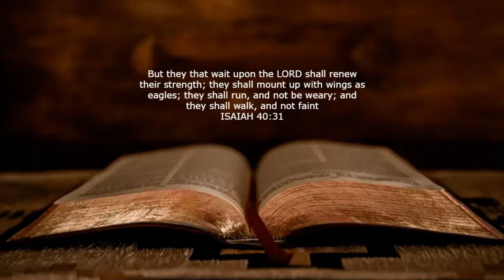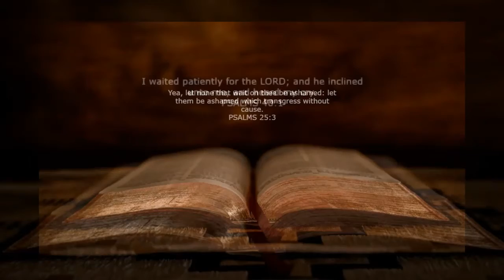BIBLE VERSES ABOUT GIVING TIME TO GOD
BIBLE VERSES ABOUT GIVING TIME TO GOD  ISAIAH 40:31  But they that wait upon the LORD shall renew their strength; they shall mount up with wings as eagles; they shall run, and not be weary; and they shall walk, and not faint. ISAIAH 8:17 And I will wait upon the LORD, that hideth his face from the house of Jacob, and I will look for him. PSALMS 25:5  Lead me in thy truth, and teach me: for thou art the God of my salvation; on thee do I wait all the day.  PSALMS 27:14  Wait on the LORD: be of good courage, and he shall strengthen thine heart: wait, I say, on the LORD.  LAMENTATIONS 3:25-26 The LORD is good unto them that wait for him, to the soul that seeketh him. 26  It is good that a man should both hope and quietly wait for the salvation of the LORD. PSALMS 25:Yea, let none that wait on thee be ashamed: let them be ashamed which transgress without cause. PSALMS 40:1  I waited patiently for the LORD; and he inclined unto me, and heard my cry.